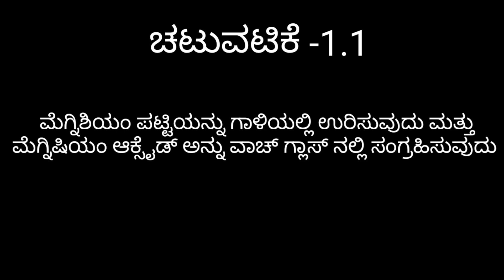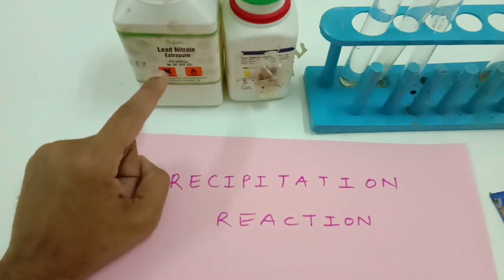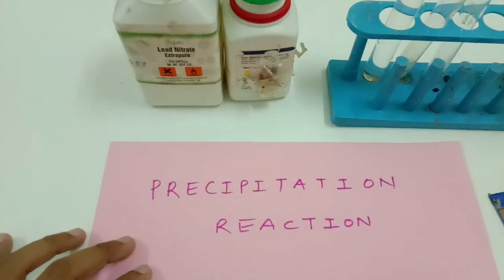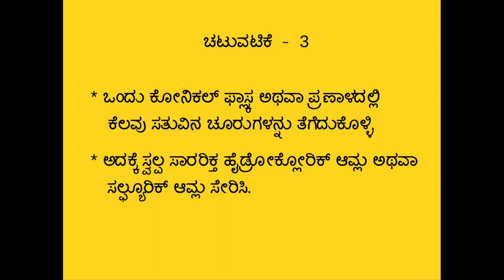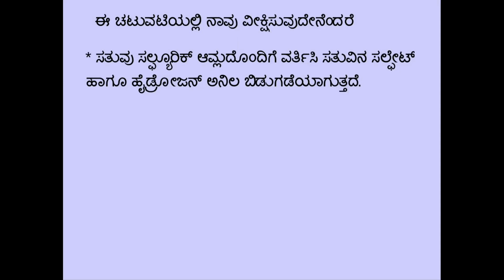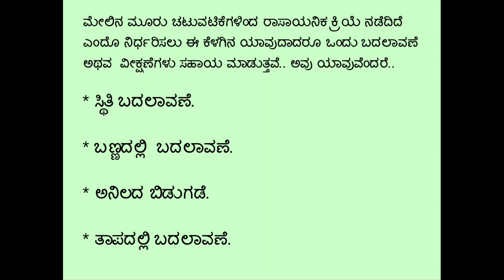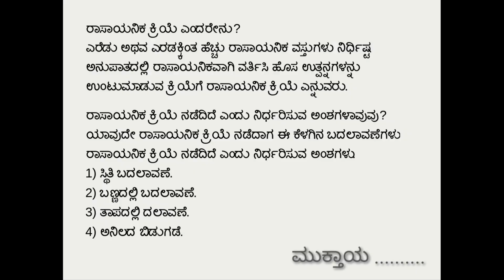10th std science ch:-1(ರಾಸಾಯನಿಕ ಕ್ರಿಯೆಗಳು ಮತ್ತು ಸಮೀಕರಣಗಳು )activities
10th science part-1 ch:-chemical reaction and equation in kannada(ರಾಸಾಯನಿಕ ಕ್ರಿಯೆಗಳು ಮತ್ತು ಸಮೀಕರಣಗಳು )